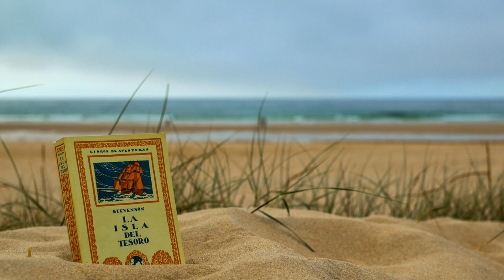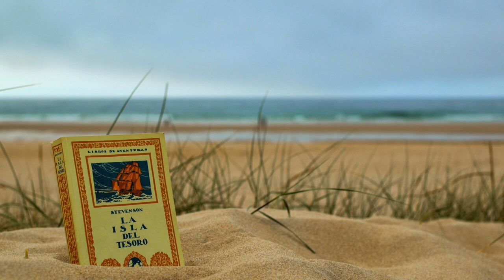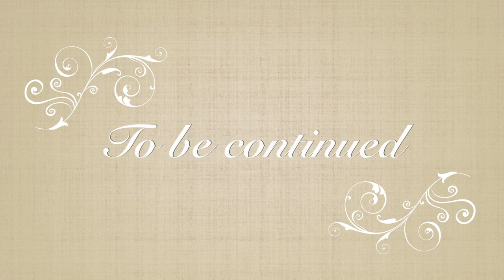Books with Belle: Treasure Island PART 2 - Calm read aloud of a classic story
Continue adventuring with Belle on the journey of Treasure Island, by Robert Louis Stevenson. Part 2 of the Treasure Island series, an adventurous tale of pirates and treasure!

A bit thrilling, haunting, and perfect for Halloween and the autumn season.

Read in a calm voice great for any age or those who need a bit of calming relaxation or help going to sleep.

Links to find this book, Treasure Island:

Digital Kindle version
Free Digital version

Physical Hardback version

Physical Paperback Version

Equipment used:

Mic dead cat/wind sock
DSLR Camera (this is the newer version of the one I use)

Photos are a mixture of Belle's original photography, and free public domain images.